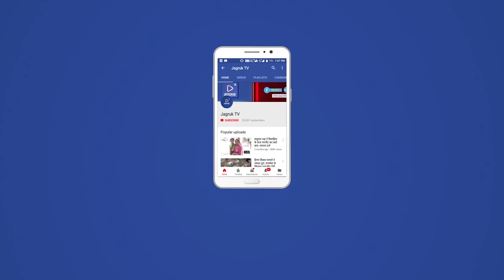नागाणी : धांधपुर की टीम ने जीता फाइनल का ख़िताब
समीपवर्ती पोसिन्तरा गाँव में आयोजित प्रजापति समाज की क्रिकेट ट्रॉफी का समापन हुआ। प्रतियोगिता का आयोजन प्रजापति समाज पोसिन्तरा गाँव की ओर से किया गया था समाज के मुकेश कुमार प्रजापति ने बताया की प्रतियोगिता में फाइनल मैच माँ अर्बुदा इलेवन पोसिन्तरा बनाम बजरंग क्रिकेट क्लब धाँधपुर के बीच मैच खेला गया। जहाँ धाँधपुर ने पहले बल्लेबाजी करते हुए 8 ओवर में 91 रन का लक्ष्य पोसिन्तरा को दिया।  वही जवाब में उतरी पोसिन्तरा की टीम ने 8 ओवर में 5 विकेट खो कर 78 रन ही बना पाई। जिस पर बजरंग क्रिकेट क्लब धाँधपुर 13 रनों से फाइनल विजेता रही। समाज की प्रतियोगिता में धाँधपुर ने 7 वीं बार फाइनल विजेता का खिताब अपने नाम किया। प्रतियोगिता के फाइनल मैच में मैन ऑफ द मैच राजू धाँधपुर रहे‌। वही मेन आफ द सीरिज अशोक सिरोडी सर्वश्रेष्ठ गेंद मोहन सेलवाडा व सर्वश्रेष्ठ बल्लेबाज पिन्टु पोसिन्तरा रहे‌